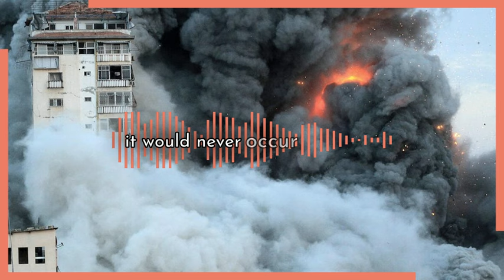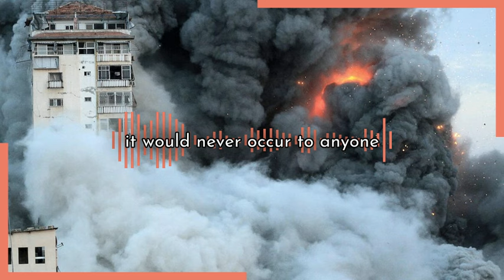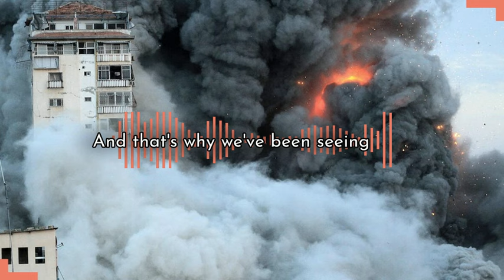Without Extensive Narrative Manipulation, None Of This Would Be Consented To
"Without extensive narrative manipulation, it would never occur to anyone that bombing Gaza into rubble is a reasonable response to a single Hamas attack."